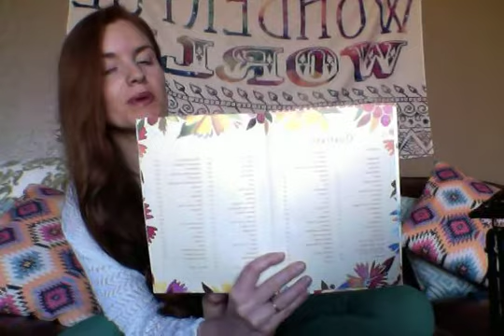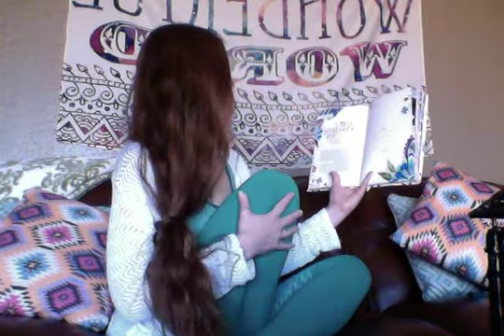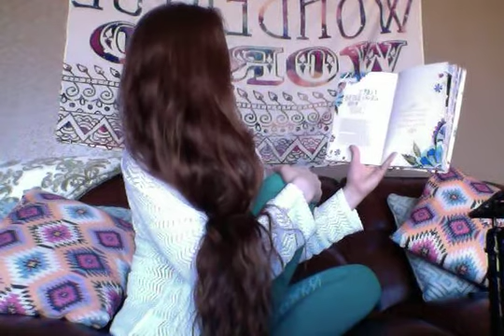Movie on 2 24 16 at 10 41 AM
Day 2 of Living This Week's  Inspiration & Intention~
These Seven Sacred Day are about Surrendering to the Flow and Resting our Bones. Together as a Tribe, we are Creating Space in our busy days to Uncover Soft Bliss and  Stillness Within. Together, We are Slowing Down and Savoring our Experiences.Together, We are Healing as a Community.  Love & Light to all the Lovers of the Universe~We are ONE.
XoXoXo, Darci